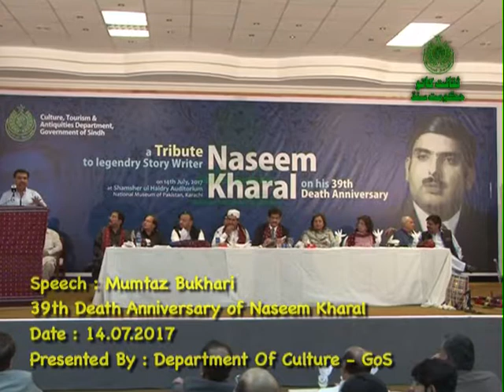Mumtaz Bukhari presents his research paper on work of Naseem Kharal on his 39th anniversary 14th Ju